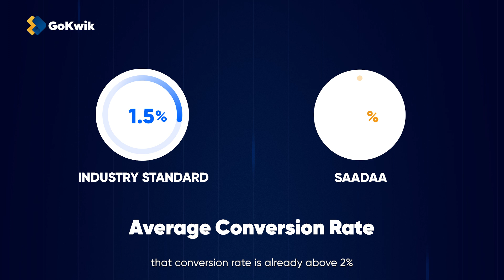How SAADAA Reduced their Customer Acquisition Cost and 3X'D their Revenue with GoKwik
सादा / SAADAA our long-standing partners, are always eager to embrace innovative solutions. 💪

When Akshay Shivpuri and Mahesh Tekwani shared that their ‘Customer Acquisition Cost’ was skyrocketing, we recommended to them a recent innovation of ours: KwikChat + KwikPass.

They happily took on the challenge, showcasing their immense belief in our solutions, and saw amazing results!

They 3Xed their revenue and served over 500,000 unique customers in a short period of time while reducing their CAC (Customer Acquisition Cost) and increasing Customer Retention Rate. 🥳

Akshay Shivpuri and Mahesh Tekwani's journey has been a testament to the power of grit and determination. And we’re incredibly thankful for your unwavering trust in our solutions and this wonderful partnership.

Equipped with the GoKwik ecosystem in their arsenal, we’re confident this partnership will grow and achieve many great things together.

Let’s go onward and upward together, 🥂
Team GoKwik. 🥂